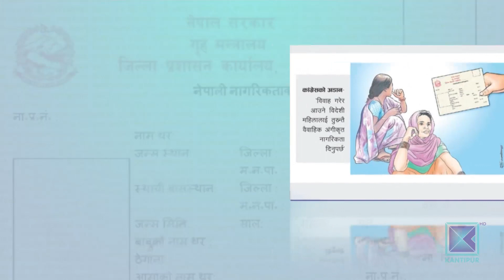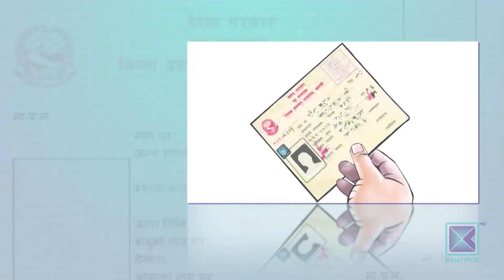नयाँ विधेयकमा नागरिकता प्राप्तीको स्पष्ट आधार छैन । Kantipur Samachar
सरकारले संसदमा दर्ता गराएको नागरिकतासम्बन्धी नयाँ विधेयकमा पनि लक्षित वर्गले कसरी नागरिकता प्राप्त गर्ने भन्ने स्पष्ट आधार दिन सकेको छैन । दलहरूबीच विवादित वैवाहिक अंगीकृत, आमाको नामबाट नागरिकता, जन्मसिद्धका  सन्तान, गैरआवासीय नेपालीलाई नागरिकतालगायतका विषयलाई नयाँ विधेयकले समेटेको छ । तर यसअघिको विधेयकले प्रस्ताव गरेका अधिकांश विषय यसमा उल्टिएका छन् ।